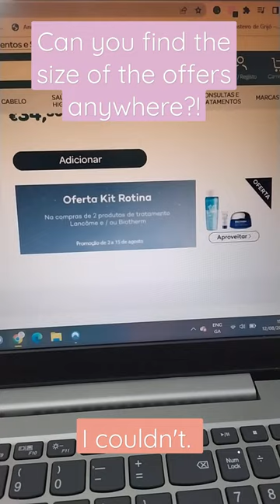Ongoing#skincarecampaign - Wells stores+Biotherm/Lancôme- Watch before you buy!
Wells stores Biotherm/Lancôme ongoing offer - Order and website comment - know this before you order!

The Wells stores have a campaign until the 15th of this month and I ordered to see what it was like. When buying two Biotherm or Lancôme products they would offer me the Biotherm Blue Pro-Retinol Cream, the Lancôme Bi-Facil Makeup remover and the Lancôme Rénergie Yeux Multi-Lift Ultra Lifting Filler Eye Cream. I couldn't see the size of those items and now that I got them, I can tell you that they are underwhelmingly small. Let's call them travel size.